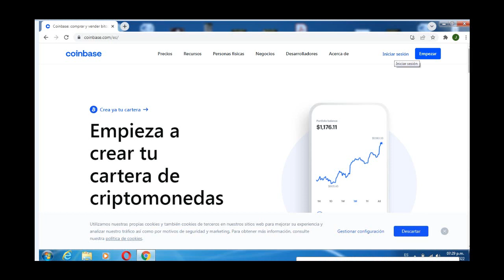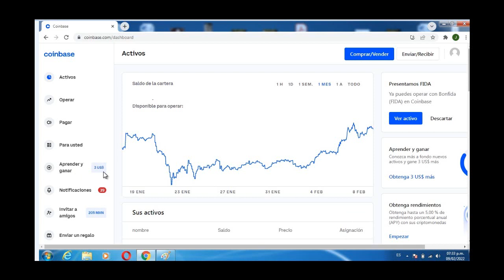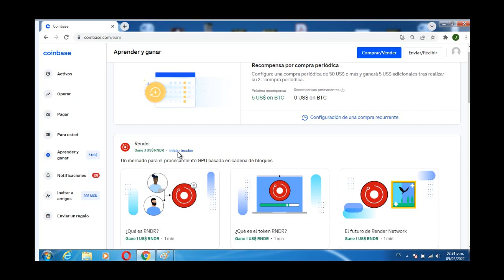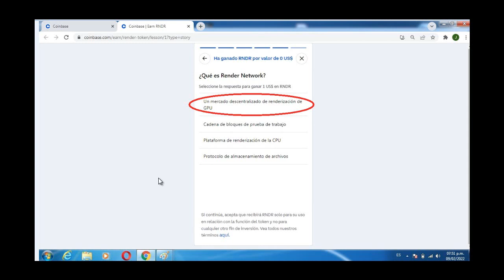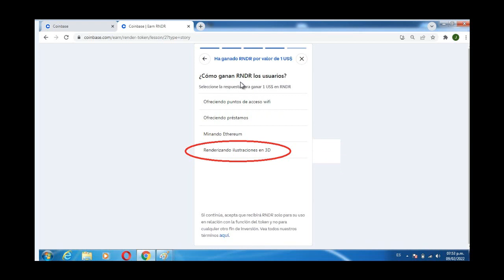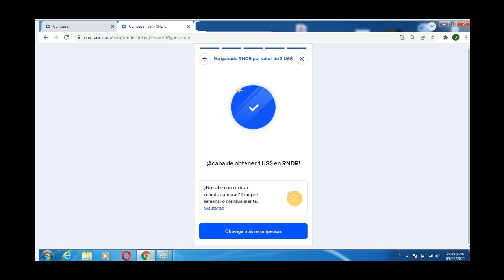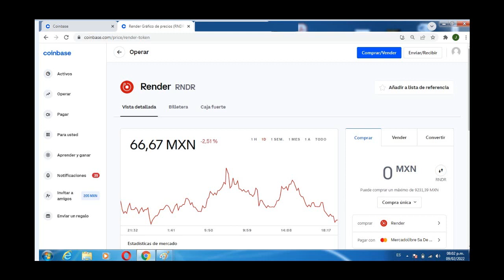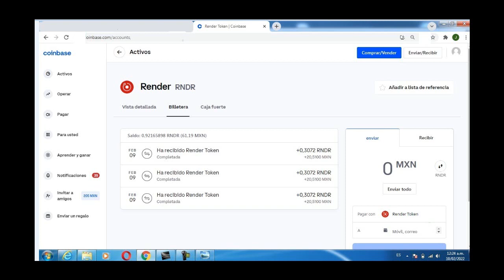Cómo Ganar Criptomonedas o Tokens (Render RNDR ) Aprendiendo Con Coinbase Earn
En este vídeo veremos el proceso que se hace paga ganar monedas en Coinbase.